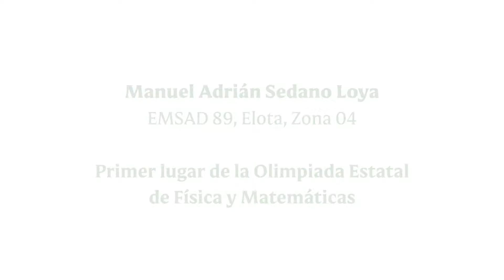¡Ellos son COBAES! Los más sobresalientes de la Olimpiada de Física y Matemáticas.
📽 VideoCobaes 📲 | ¡¡¡Ellos son COBAES!!! Los más sobresalientes de la Olimpiada de Física y Matemáticas fueron Manuel Adrián Sedano Loya de Elota🥇, Yeidcon Zaid Lugo Urías de Ahome🥈 y Karim Ezequiel Mancilla Navarro de Mazatlán🥉📝🧑🏻👏🏻 👩🏻📚